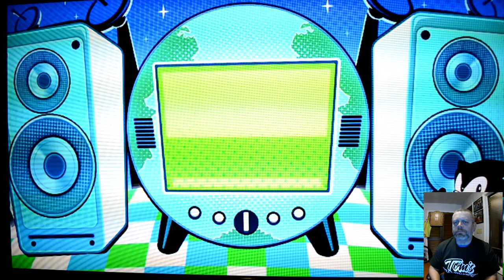Sega Genesis Mini Altered Beast,Castle of Illusion 11 9 19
NOT FOR KIDS!!Lets play a few minutes! Some Altered Beast and Castle of Illusion.Do I play like I did 30 years ago? NO...No I do not..lol..Lets cry together haa!! GET UP,GET OUT,GET RAD and DO IT TO IT!!!